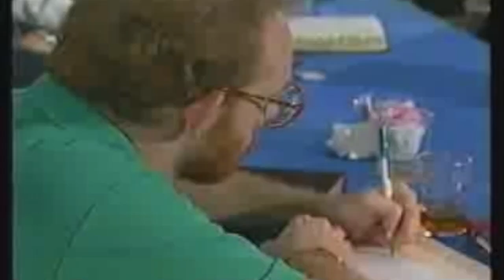Revival Won't Come Until We Pray (interview) - Leonard Ravenhill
Our nations, cities and homes need the revival of God. We have turned so far away, and calling "evil good and good evil." Our churches need to get serious about prayer. Prayer is the ministry of God that brings about revival. Does your church believe in the power of God through it's prayer ministry? Uploaded with permission.